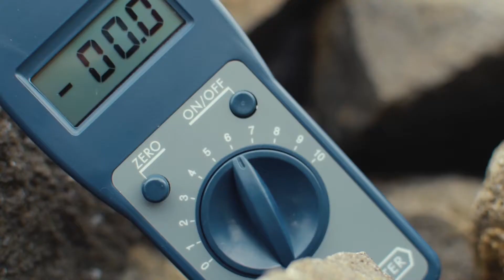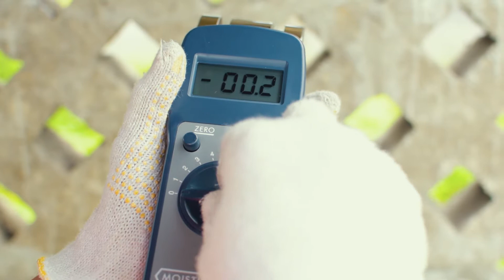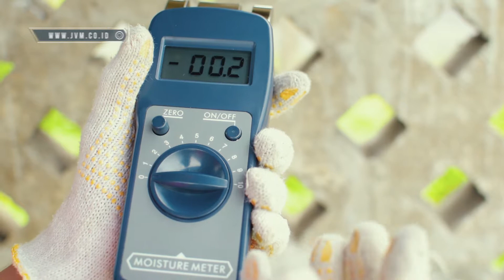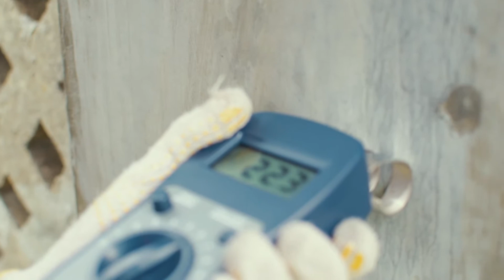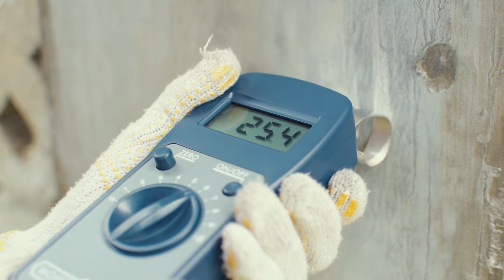Cara Penggunaan MCT-2 Moisture Meter for Concrete - (0281) 6572222, CV. JAVA MULTI MANDIRI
Jual Alat MCT-2 Moisture Meter for Concrete
Kualitas dari suatu bangunan tahap paling penting adalah beton yang merupakan suatu campuran yang terdiri dari pasir, kerikil, batu pecah, atau agregat-agregat lain yang dicampur menjadi satu dengan suatu pasta yang terbuat dari semen dan air membentuk suatu massa mirip-batuan. Terkadang, satu atau lebih bahan aditif ditambahkan untuk menghasilkan beton dengan karakteristik tertentu, seperti kemudahan pengerjaan (workability), durabilitas, dan waktu pengerasan.
Jual Alat MCT-2 Moisture Meter for Concrete, Info hubungi (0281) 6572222